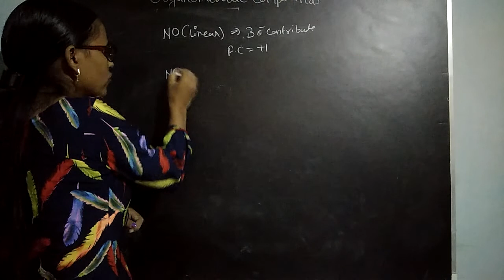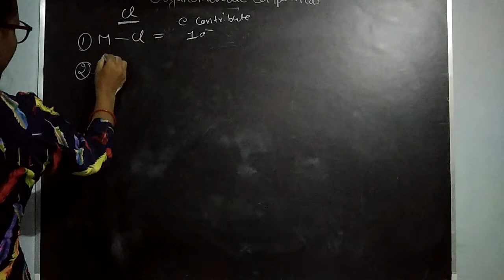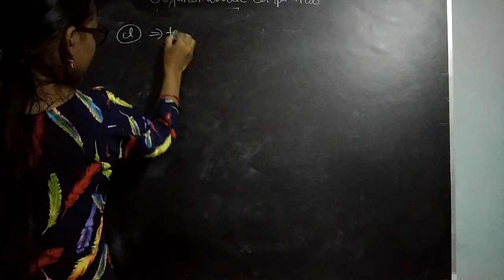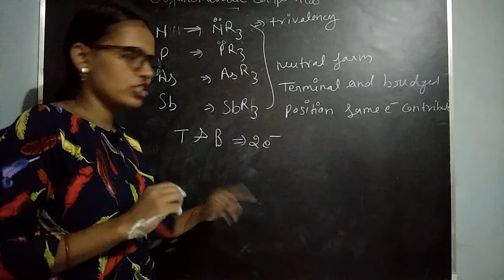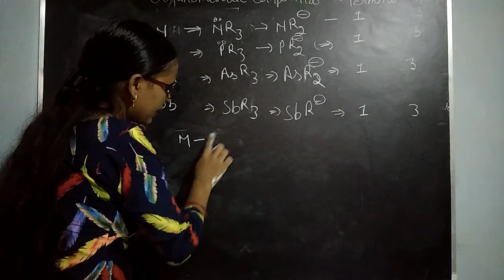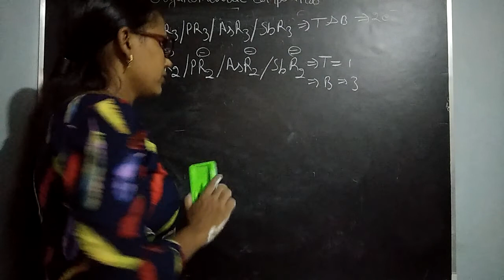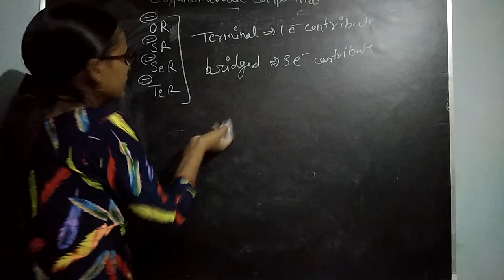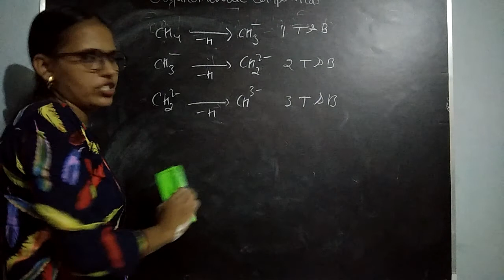Organometallic chemistry | part -7 | csir net | gate | chemistry kaksha